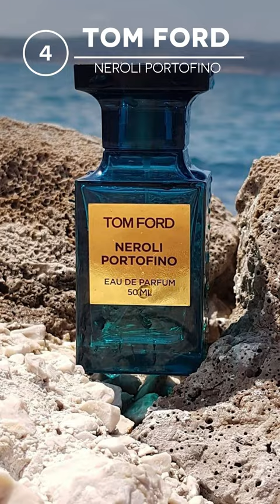Must-Have Männerdüfte für Reisen 🧳